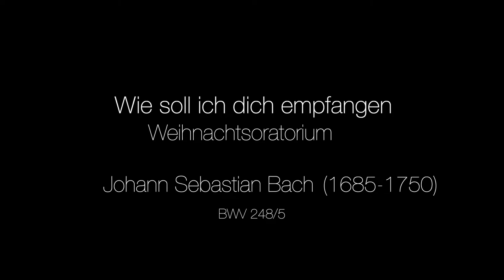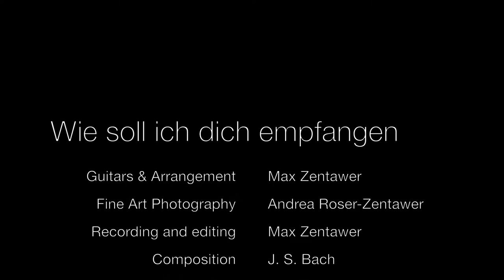Variation on »Wie soll ich Dich empfangen« played by Max Zentawer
This is another work in collaboration with fine art photographer Andrea Roser-Zentawer and guitarist Max Zentawer, who performs a variation on »Wie soll ich dich empfangen« by J. S. Bach (BWV 248/5).

Max Zentawer - Acoustic classical guitar and electric guitar
Andrea Roser-Zentawer - Fine art photography